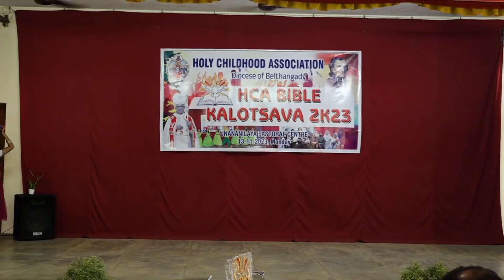209 | Single Dance | HCA Bible Kalotsavam - Belthangady Diocese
209 | Single Dance | HCA Bible Kalotsavam - Belthangady Diocese

christian single dance,single dance malayalam christian,latest christian single dance,hca belthangady
Thirubalaskyam Belthangady